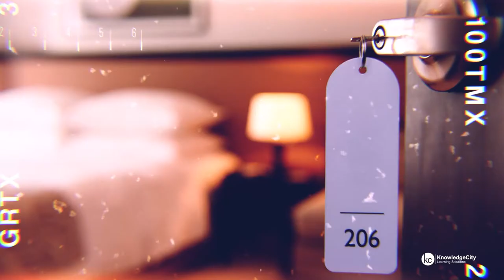Human Trafficking Awareness for the Hospitality Industry – Introduction | Knowledgecity.com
Human trafficking occurs in every country around the world. It is modern day slavery. This course will give you an understanding of what human trafficking is and the warning signs someone may be a victim of human trafficking. You will learn how human trafficking takes place in the hospitality industry and how traffickers recruit their victims.